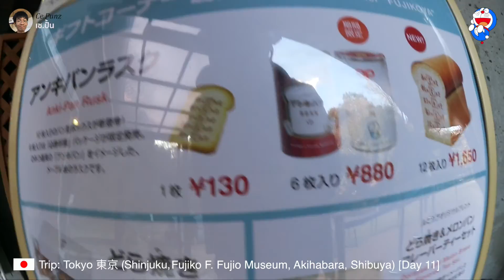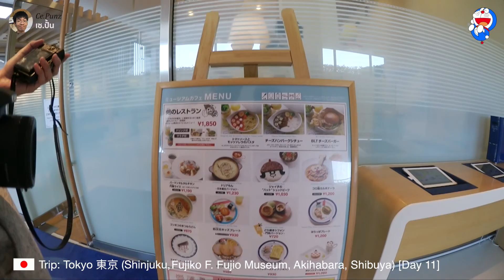Japan Trip: Tokyo / Shinjuku, Fujiko Museum, Akihabara, Shibuya เที่ยวโตเกียว (Day 11)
punz_c